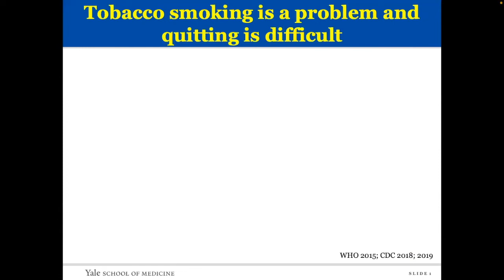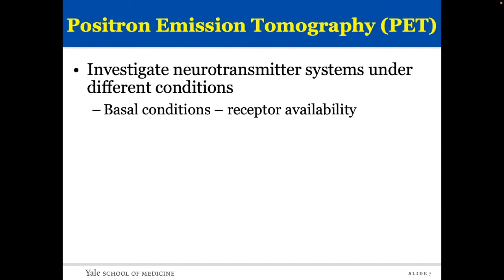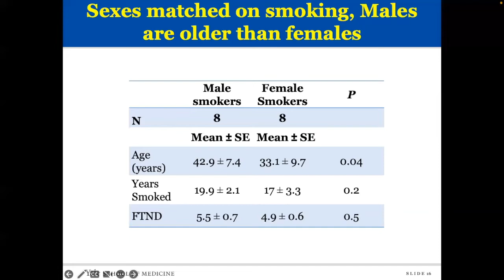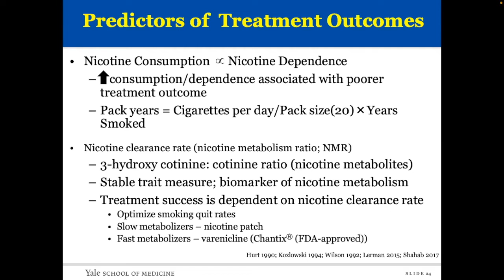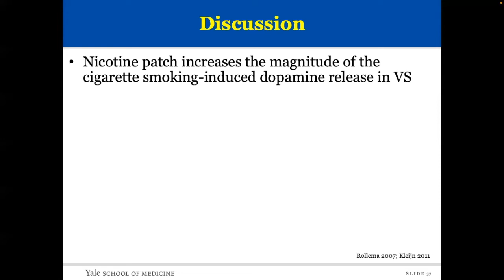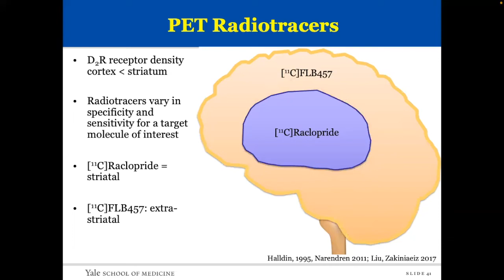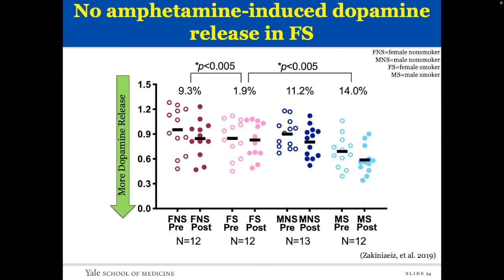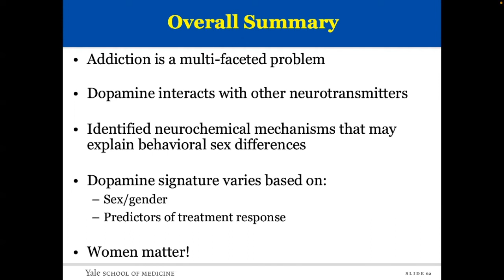BrainMap: Imaging the Dopamine System of Tobacco Smokers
Yasmin Zakiniaeiz, PhD, Yale School of Medicine

Imaging the Dopamine System of Tobacco Smokers
BrainMap, September 21st 2022